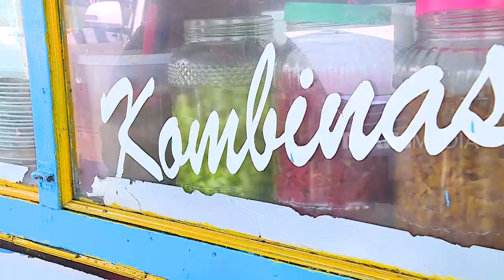Segarnya Es Durian dan Es Durian Kopyor Yang Legendaris di Purbalingga | RAGAM INDONESIA (04/10/19)